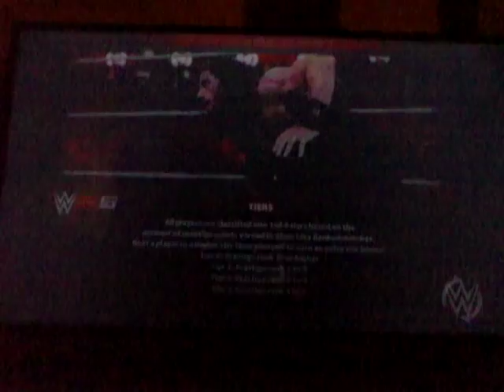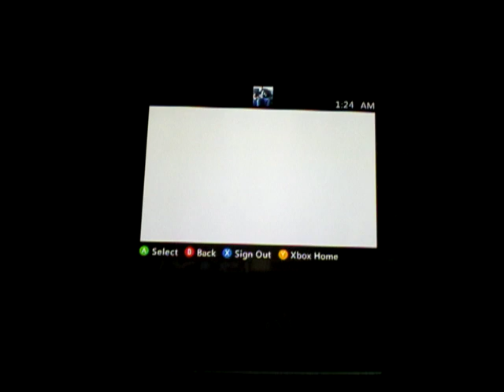WWE2K16 Vengeance Wednesday August 31 Tag Team Match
Nateborg & The Guy VS Noxie Nitrix & CCG Kryptonite